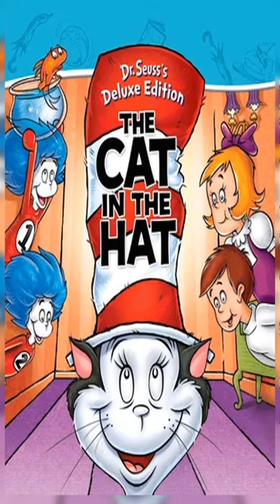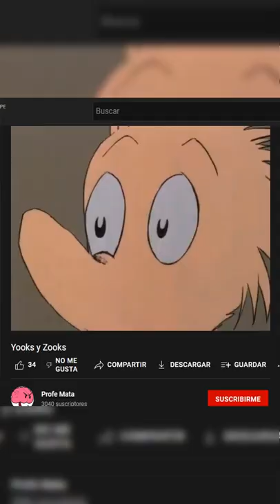LOST MEDIA: Doblaje latino de los cortos del Dr. Seuss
Francamente no me esperaba que gran parte del material original de los cortos del Dr. Seuss tuviera doblaje latino (los originales y no los modernos como El Grinch, El Lorax, El Gato con Sombrero o Horton y el mundo de los Quien); pero bueno por algo este canal aperturó la sección de Lost Media. Hoy les hablaré sobre aquellos cortos del Dr Seuss que tuvieron 2 doblajes que actualmente están perdidos, parcialmente perdidos o de los cuales no se puede confirmar la existencia de su doblaje. Espero que les encante y mucho.